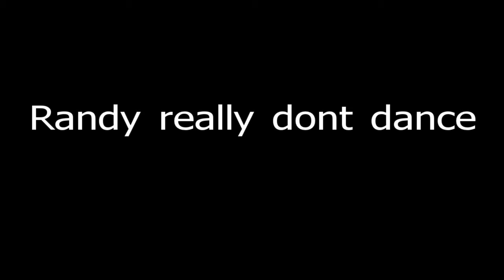Red Rock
Took the kids out to Red Rock